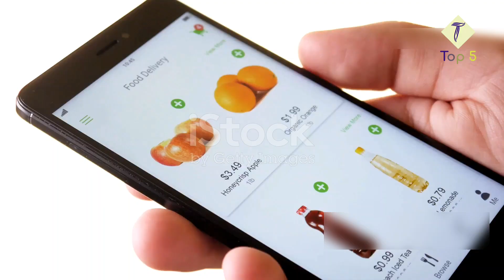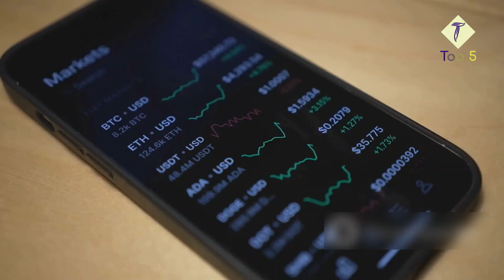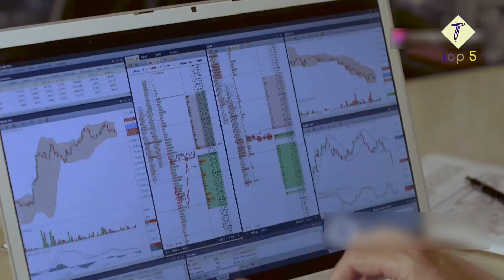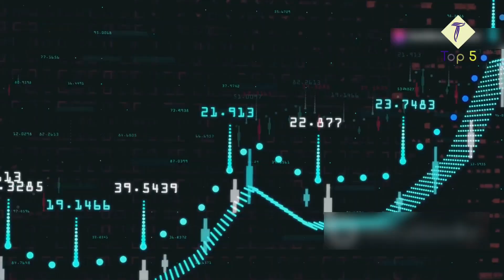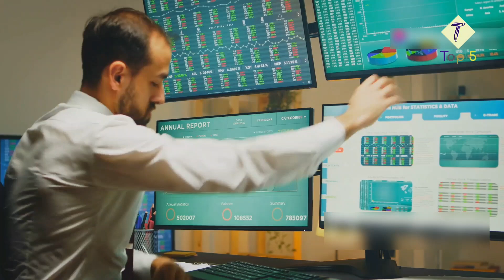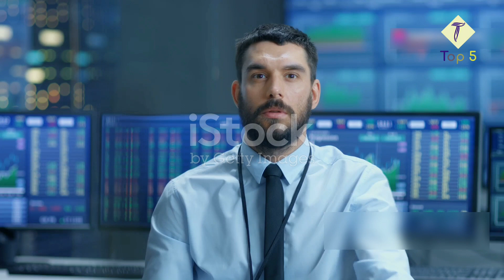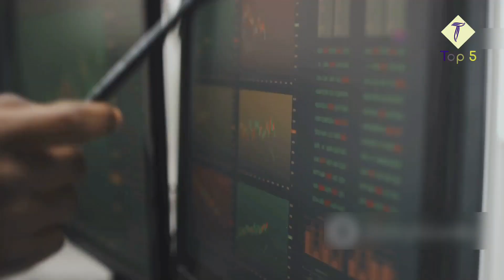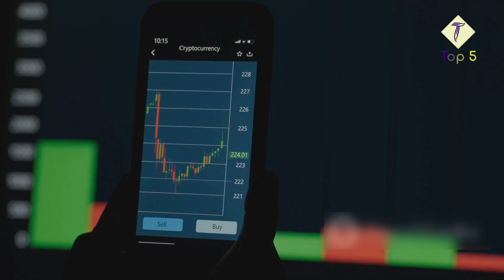Mastering the Market Top 5 Trading Gian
upMastering the Market Top 5 Trading Gian
Financial Services and Trading: Top Companies and Applications
The financial services and trading sector is one of the most lucrative industries, attracting significant interest from investors and traders worldwide. This article explores the key players in this field, focusing on five top companies and applications that dominate the market. The content also incorporates high-CPC (Cost-Per-Click) keywords to provide insights into the most profitable niches within this industry.

1. Robinhood
Robinhood is a revolutionary trading platform that has democratized investing by offering commission-free trades. The app's user-friendly interface and educational resources make it accessible to novice traders. Robinhood's primary features include:

Stock Trading: Buy and sell stocks without paying commissions.
Options Trading: Access to options trading with no hidden fees.
Cryptocurrency Trading: Trade popular cryptocurrencies with ease.
High-CPC Keywords: Online trading platform, commission-free trading, cryptocurrency trading app.

2. E*TRADE
E*TRADE is a well-established brokerage firm known for its comprehensive range of financial services. It caters to both novice and experienced investors with a variety of tools and resources. Key offerings include:

Investment Accounts: Traditional brokerage accounts, retirement accounts, and managed portfolios.
Educational Resources: Extensive library of articles, videos, and webinars.
Trading Tools: Advanced trading platforms and research tools.
High-CPC Keywords: Best brokerage accounts, retirement investment options, advanced trading tools.

3. TD Ameritrade
TD Ameritrade is a leading online broker renowned for its robust trading platforms and extensive research tools. It provides a broad spectrum of investment options and educational materials to help traders make informed decisions. Notable features include:

thinkorswim Platform: A powerful trading platform with advanced charting and analysis tools.
Mobile Trading: Access to trading on the go with intuitive mobile apps.
Comprehensive Research: In-depth market analysis and reports.
High-CPC Keywords: Best trading platform, investment research tools, mobile trading app.

4. Charles Schwab
Charles Schwab offers a wide array of financial services, including trading, banking, and advisory services. It is known for its customer-centric approach and low-cost investment options. Key services include:

Brokerage Services: Full-service brokerage accounts with competitive pricing.
Financial Planning: Personalized financial advice and planning services.
Banking Services: High-yield checking and savings accounts.
High-CPC Keywords: Financial advisory services, low-cost brokerage, high-yield savings accounts.

5. Fidelity Investments
Fidelity Investments is a major player in the financial services industry, offering a diverse range of investment products and services. It is particularly praised for its robust research tools and customer service. Key features include:

Mutual Funds: A wide selection of mutual funds and ETFs.
Retirement Planning: Comprehensive retirement planning tools and advice.
Investment Research: Detailed market analysis and investment research reports.
High-CPC Keywords: Best mutual funds, retirement planning tools, investment research.

Conclusion
The financial services and trading industry is populated with numerous platforms and companies that cater to the diverse needs of investors. Robinhood, E*TRADE, TD Ameritrade, Charles Schwab, and Fidelity Investments stand out as leaders in this space, offering a combination of user-friendly platforms, comprehensive research tools, and personalized financial services. By understanding the features and benefits of these top companies and applications, investors can make more informed decisions and potentially increase their returns.

Additional High-CPC Keywords: best investment platforms, top trading apps, financial services companies, investment management, online brokers.